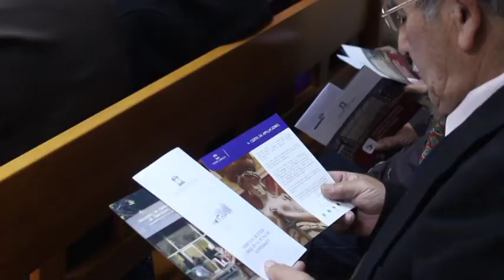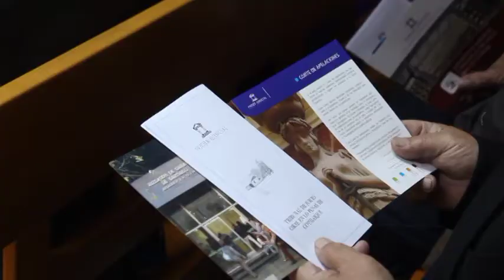hora 22 lunes 28 de marzo 2016 ok